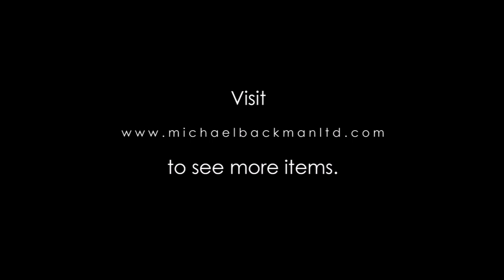4081 Thai Gold & Silver Buddha